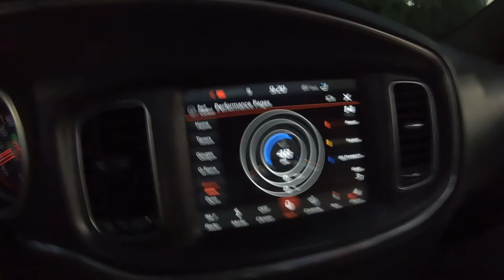Telegraph Cruise Taylor Michigan 2020| Home Depot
The Telegraph cruise is annual event which hot rodders and classic car enthusiasts in southeast Michigan cruise Telegraph road. We also have videos from last year Telegraph cruise , Downriver and Woodward cruise.  Detroit car scene is one of the best in the world

Adam's Polishes Home & car Products Links Amazon Below
Adam’s Home & Car Cleaning Kit - Hand Soap, Home Surface Cleaner & Microban Interior Detailer | Antimicrobial Total Car Interior Cleaner, Benzalkonium Chloride Multi Surface *Cleaner & Hand Wash Soap
*Adam's Interior Detailer 16oz - Antimicrobial Car Interior Cleaner & Dressing for Car Detailing | Actively Reduces Bacteria Germs | UV Protection
*Adam's Hand Soap
*Adam’s UV Ceramic Spray Coating (8oz) – A True Ceramic Coating W/UV Tracer Technology - Extremely Hydrophobic & Stronger Than Car Wax Polish or Top Coat Polymer *Paint Sealant for Car, Boat, RV, Truck
Adam's Hand Sanitizer 3 pack
Adam's Hand Sanitizer Gallon (128 oz) - USA Made Hand Sanitizing Spray

Ouzo Lou Garage is a YouTube Creator that makes videos on testing auto detailing products , Auto Shows, Auto Repair , Vlog about our vehicles . Creator of the salvage yard detailing with Bottle Caps Help . We do our best to give a real satisfying car detailing experience